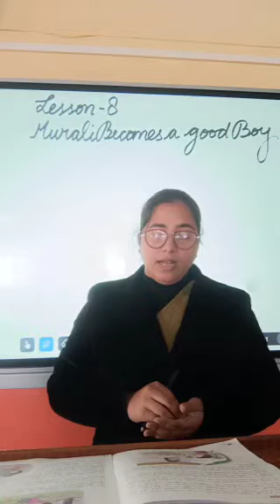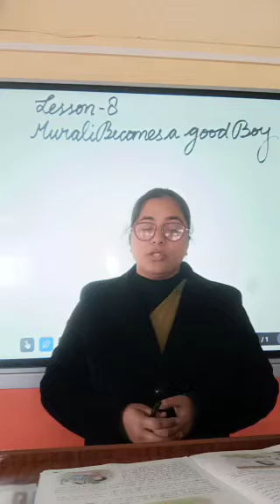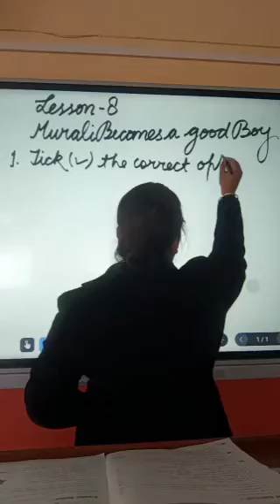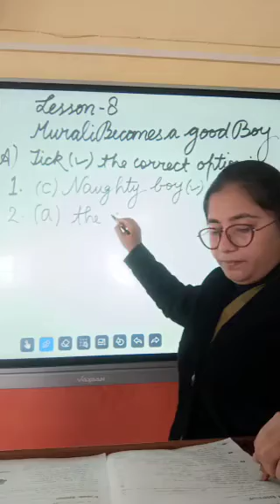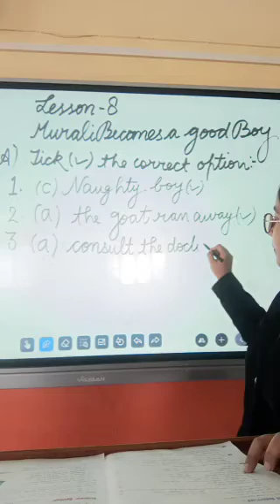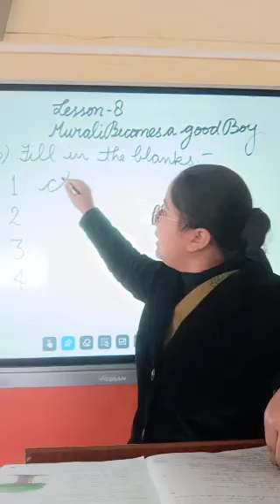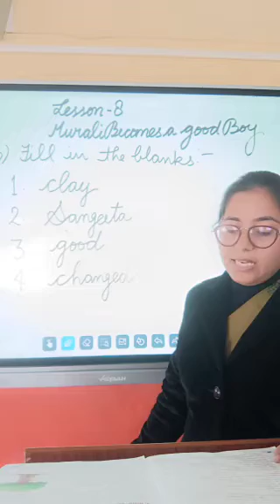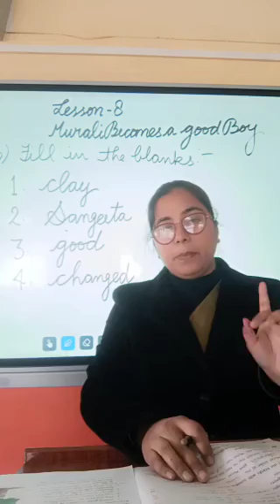lesson-8 'Murali becomes a Good Boy